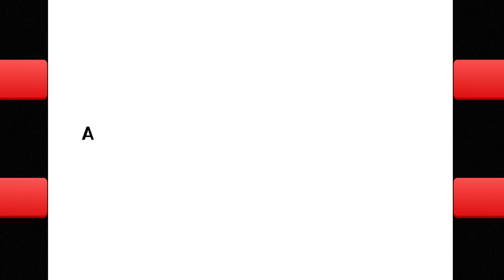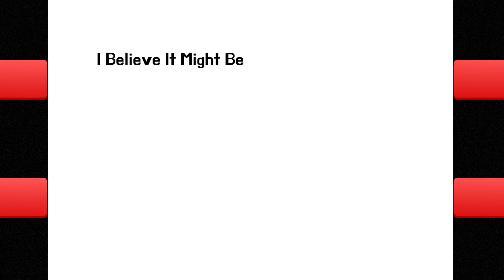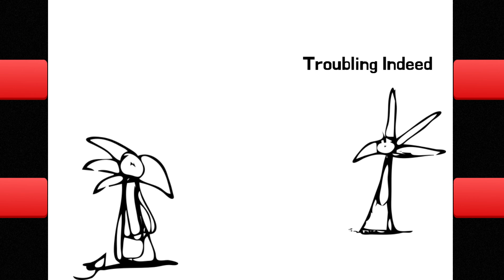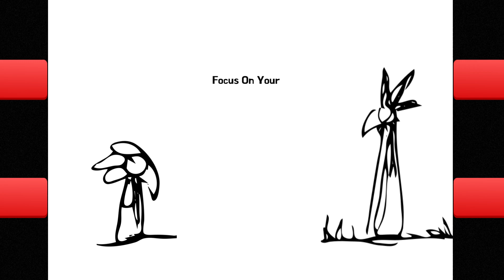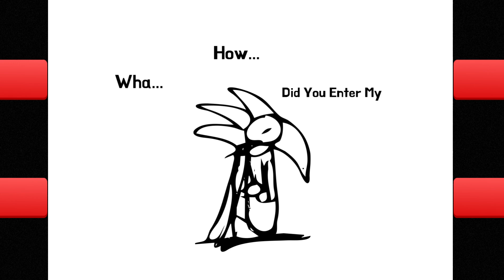Tome of Mimics: Chapter 1 Sweet Dreams Animated Story Glyph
Tome of Mimics: Chapter 1 Sweet Dreams

Zephyr a young initiate of the Order of Dusk faces his own dreams and a puzzle that gets more complicated the more he learns. Join Zephyr as he battles with his own curiosity and thirst for knowledge. Who will he become?

Slyco Creation Tools

NFT Collections!